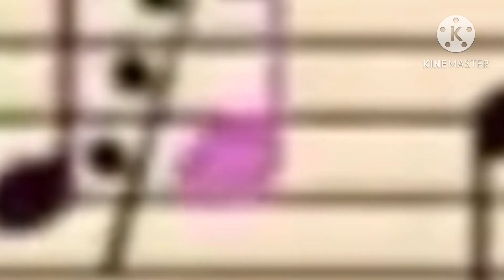Little einsteins edit